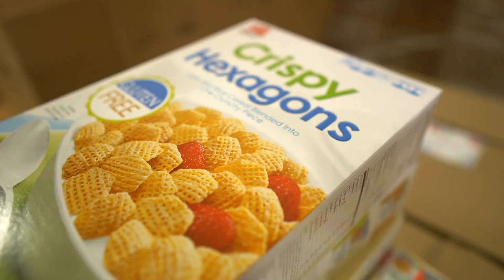Plexus Participates in National Service Week at St. Marys Food Bank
Plexus employees happily spend their time over several days to help prepare food boxes to be distributed throughout the community to those in need.